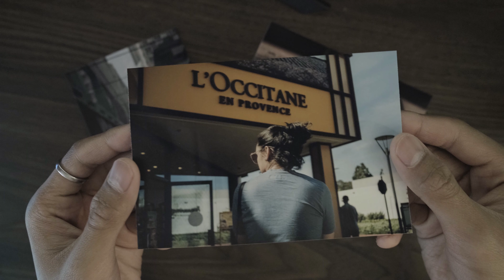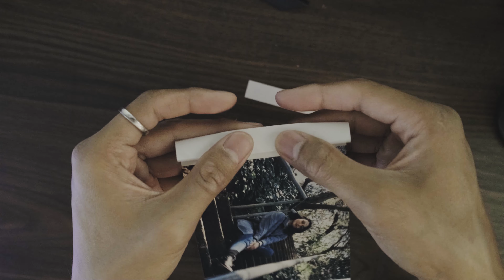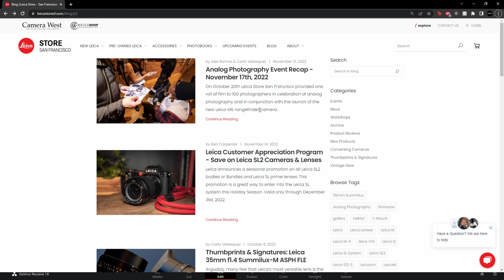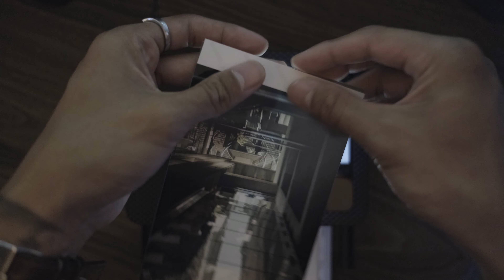Benefits of printing your own photos! + Short review of Canon Selphy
Photography Gear 📸
►Fuji XE-4
►Fuji 23mm f2
►Fuji 35mm f2
►7Artisans 35mm f1.2

Leica SF Event I joined!